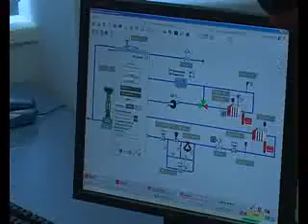20 лет промышленной группе "Метран"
Одному из старейших партнеров университета, промышленной группе Метран, исполняется 20 лет.При этом 12 лет предприятие сотрудничает с ЮУрГУ. Метран стал пионером в этой области: ранее никто в России не связывал практический бизнес и университетское образование.
Среди сотрудников предприятия -- много выпускников нашего университета. Например, Екатерина Мицина, финансовый директор промышленной группы Метран -- окончила машиностроительный факультет тогда еще ЧПИ. По ее словам важнейшее  условие приема на работу в крупное международное предприятие -- знание английского языка.
Сотрудничество с Метраном позволяет студентам ЮУрГУ, начиная с третьего курса проходить практику на производстве. 1-2 года стажировки - и они уже могут рассчитывать на трудоустройство.
В 2009 году Метран стал дочерним предприятием крупнейшей транснациональной корпорации Эмерсон. Два года спустя именно при их содействии в ЮУрГУ открыли уникальную лабораторию ПлантВеб. С её помощью студенты осваивают все технологии управления промышленным производством.
Горизонты возможностей студентов вышли за рамки континента. ЮУрГУ стал участником глобального процесса инновационных разработок.